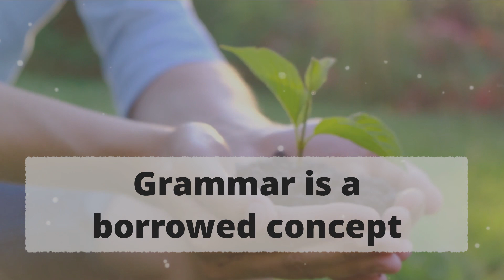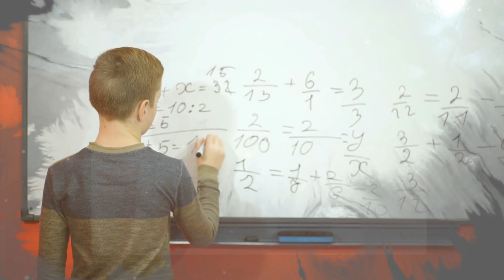IB Chinese Grammar V2021 IBDP 中文语法 - A Quick Reference to Success by referring IB Syllabus and HSK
Related Products: IB Chinese A Literature HL 6000 Classified Vocabulary V2021 IBDP 中文语言文学- By Referring HSK 9 and Chinese C2 汉语水平考试 & 中国教育部丁级 (C2) 词汇表 ISBN: 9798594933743 @

IB Chinese_B_HL 5000 Classified Vocabulary V2021 IB 中文B词汇 -By Cross Referring HSK 1-6 and Latest IB Chinese Syllabus  ISBN:

IB Chinese_B_SL 2500 Classified Vocabulary V2021 IB 中文B词汇 -By Cross Referring HSK 1-5 and Latest IB Chinese Syllabus

IB Mandarin ab initio 1200 Classified Vocabulary V2021 IBDP 中文ab initio词汇 -By Cross Referring HSK 1-4 and Latest IB Chinese

IB Chinese B HL Chinese Grammar V2021 中文语法-  A Quick Reference to Success in the coming Exam By cross referring IB Syllabus
and HSK (CHINESE PROFICIENCY TEST, NEW SINCE 2009) 新汉语水平考试 ISBN: 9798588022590

IB Chinese B SL Chinese Grammar V2021 IBDP B 中文语法- A Quick Reference to Success in the coming Exam By cross referring IB Syllabus and HSK 5 ISBN: 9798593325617

IB Mandarin ab initio Chinese Grammar V2021 IB ab initio 中文语法- A Quick Reference to Success in the coming Exam By cross referring IB Syllabus and HSK 4

IB Chinese B SL Chinese Grammar V2021 IBDP B 中文语法- A Quick Reference to Success in the coming Exam By cross referring IB Syllabus and HSK 5 ISBN: 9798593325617 Chinese online, Anywhere you can!